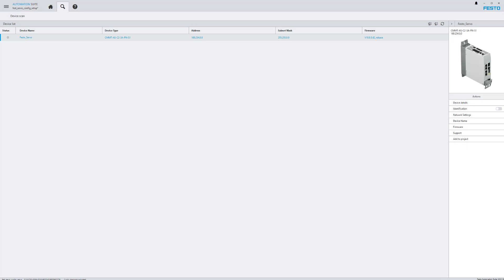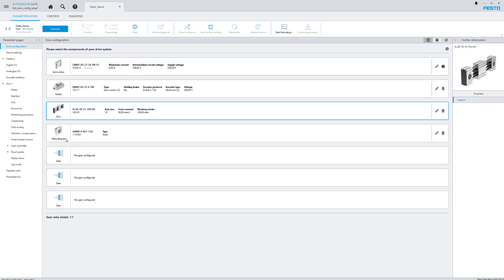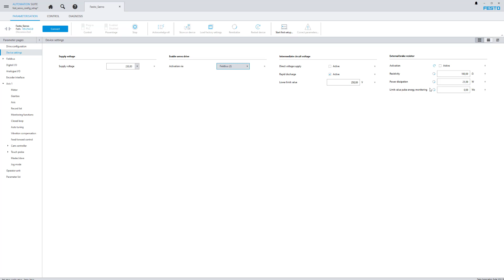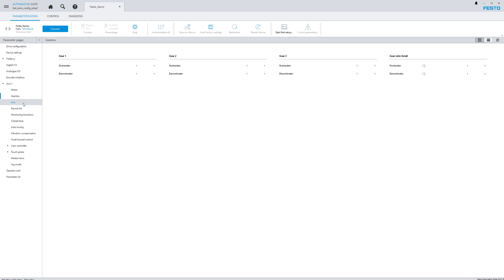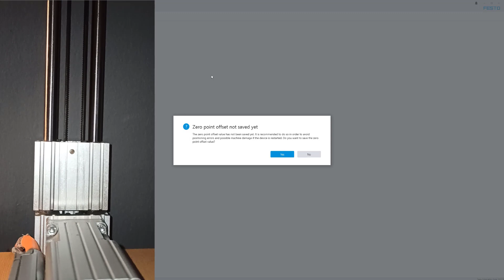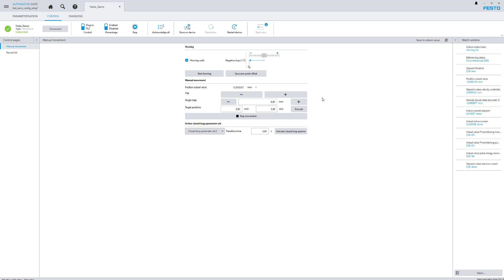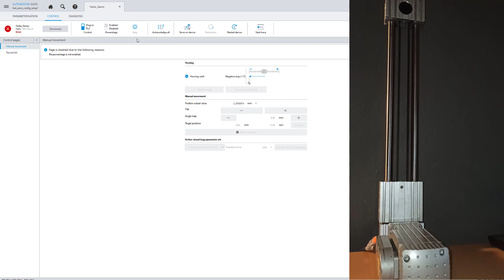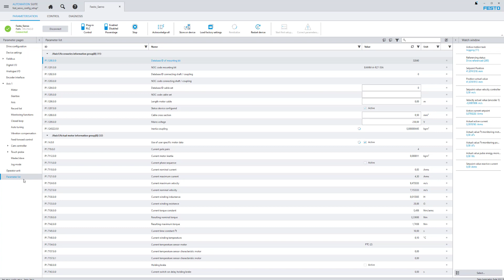PLC - Part 61 (TIA & Festo Profinet Servo Drive - 2/5)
Σε αυτό το επεισόδιο θα κάνουμε το βασικό Hardware Configuration και Homing του Servo Drive CMMT - AS  της εταιρίας FESTO μαζί με το αντίστοιχο Servo Motor.
Σκοπός μας είναι να κάνουμε έλεγχο κίνησης ενός Servo Motor με χρήση του ΤΙΑ portal με ένα PLC της σειράς Siemens S7-1200.